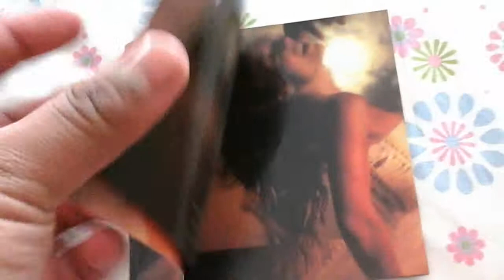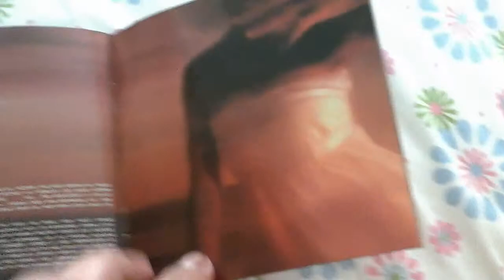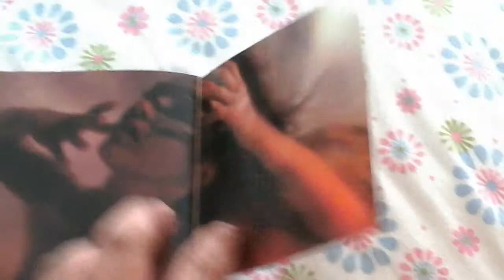Fey / Vértigo ( Unboxing )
ojalá les guste :) , incluye las letras de las canciones , créditos y agradecimientos, es la edición americana que solo cuenta con el cd en español